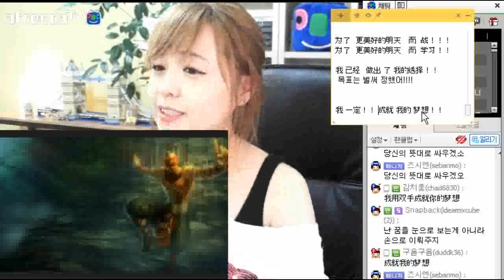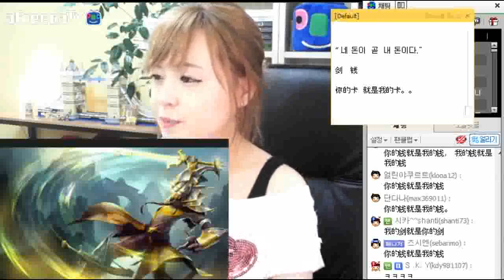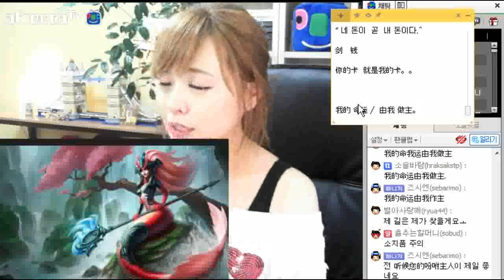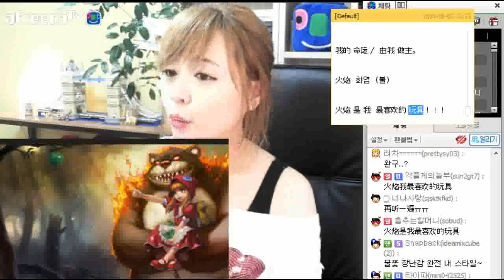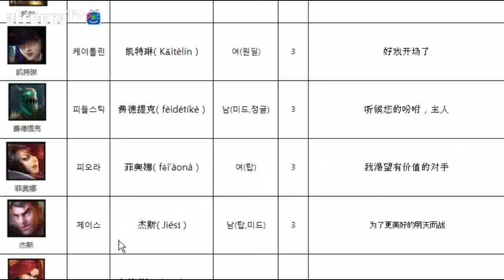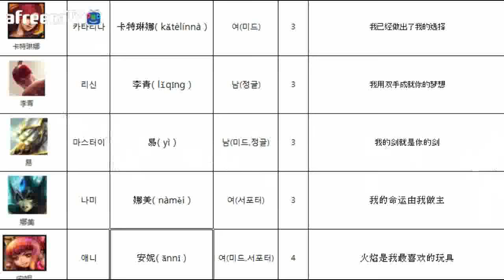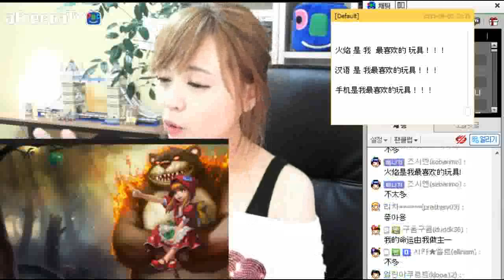[게임중국어] LOL로 배우는 중국어 #4 (리신, 마스터이, 나미, 애니)